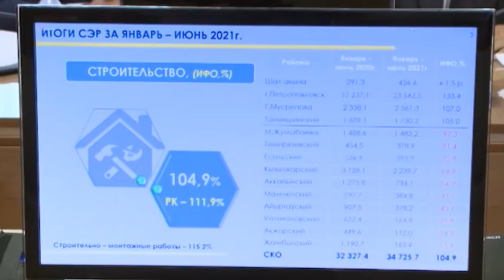К.Аксакалов поручил рассмотреть персональную ответственность акимов некоторых районов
Объём строительных работ в СК увеличился почти на 5%. За первое полугодие ввели 83 тысячи квадратных метров жилья. При этом показатели выдержали только три района. В остальных снижение. Объекты там сдать в срок не успевают. На заседании по итогам полугодия Кумар Аксакалов поручил рассмотреть персональную ответственность провинившихся акимов. Озвучил он и список тех, кто тянет вниз показатели всего региона. Смотрим сюжет.